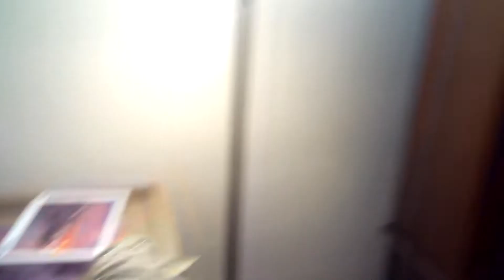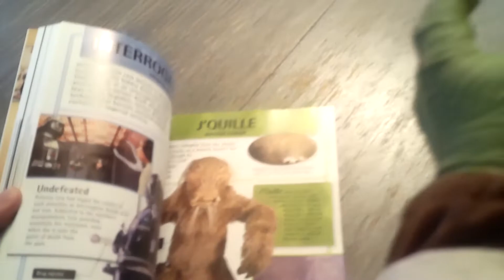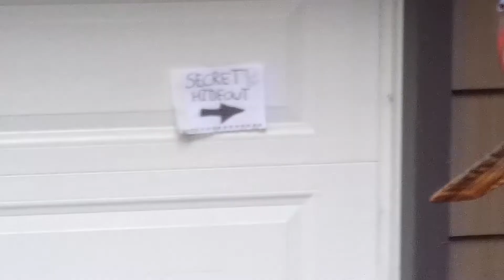The New Yoda Chronicles-Episode four: Into The Darkside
Yoda begins a quest for power to regain control in his life, and with it comes dark turns in his story.